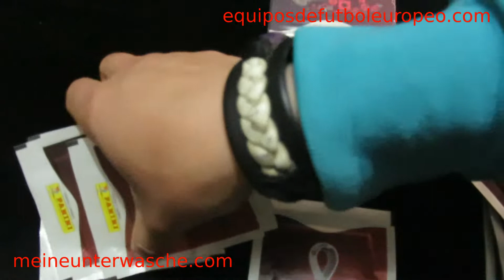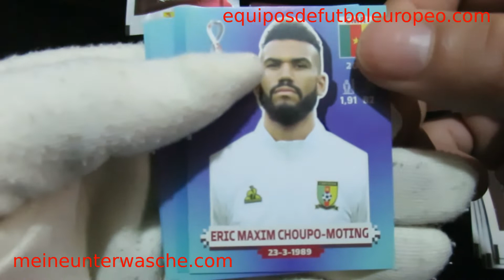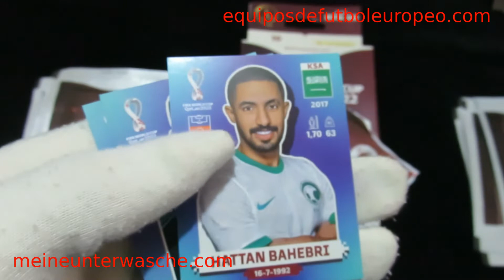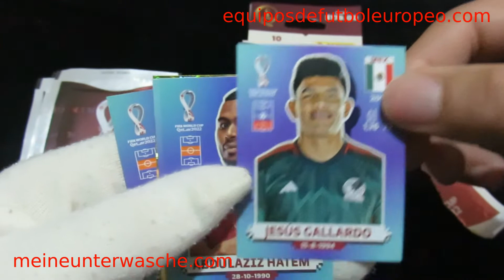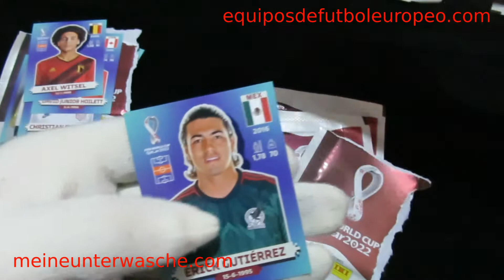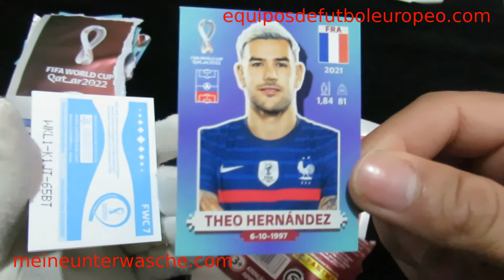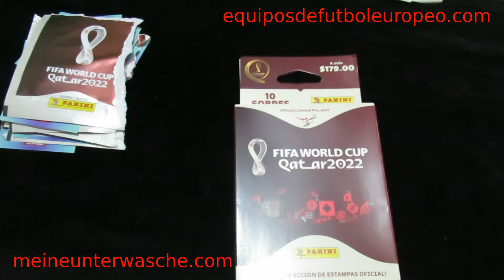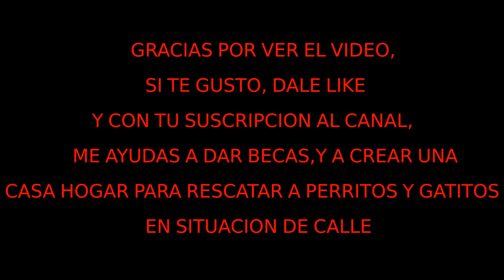ABRIENDO 20 SOBRES DEL MUNDIAL QATAR 2022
Los derechos de Autor de todas las marcas, nombres comerciales, marcas registradas, logos e imagenes pertenecen a sus respectivos propietarios.